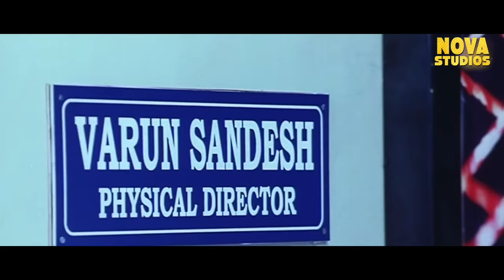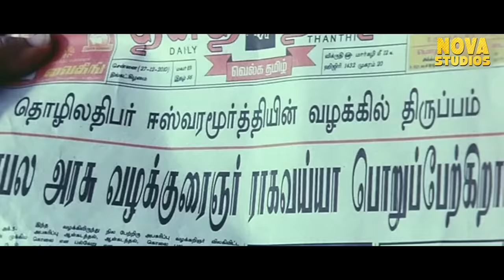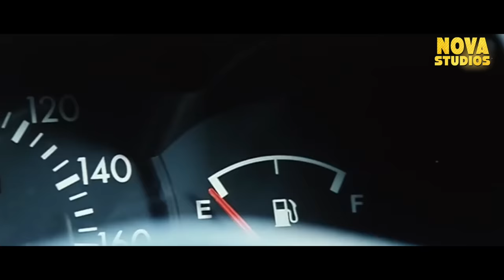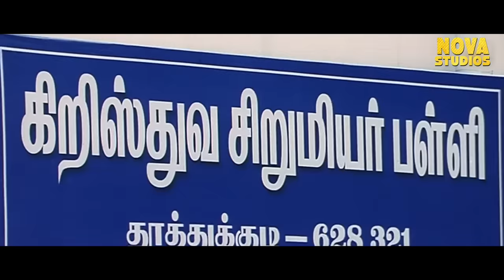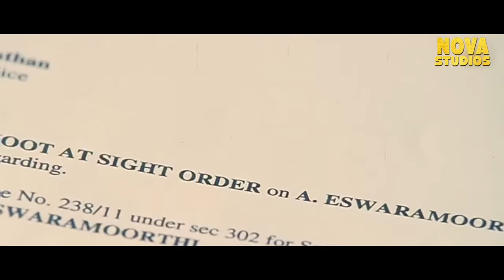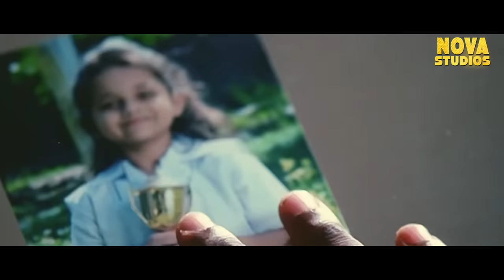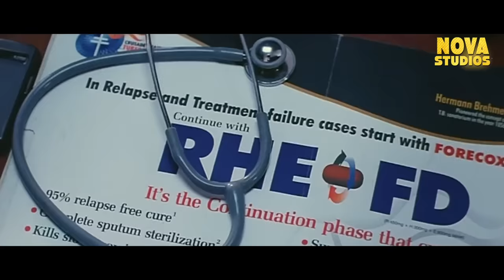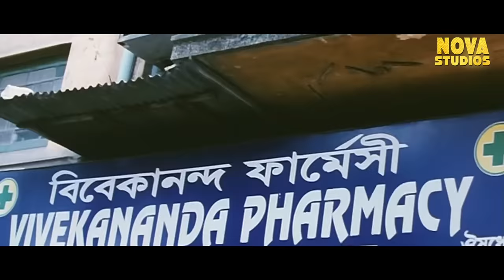हिंदी डब फुल मूवी "वेदी" | साउथ एक्शन रोमांटिक मूवी | Vishal, Sameera Reddy, Poonam Kaur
Presenting Hindi Dubbed Full Movie HD "वेदी " starring Vishal, Sameera Reddy, Poonam Kaur, Vivek & Sayaji Shinde. Exclusively on @NovaStudiosOfficial

Credits:
Starring: Vishal, Sameera Reddy, Poonam Kaur, Vivek & Sayaji Shinde

SYNOPSIS:
A man searches for his long lost sister.